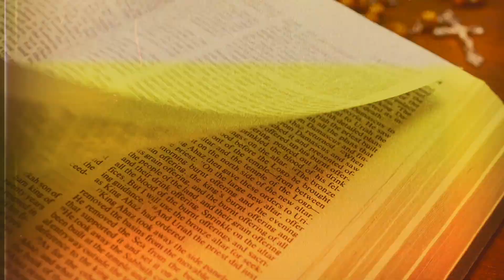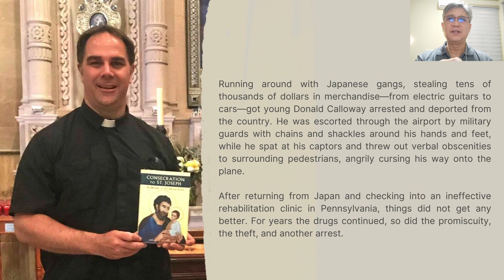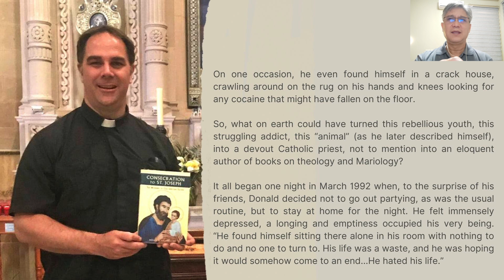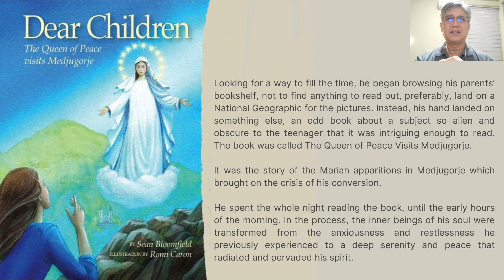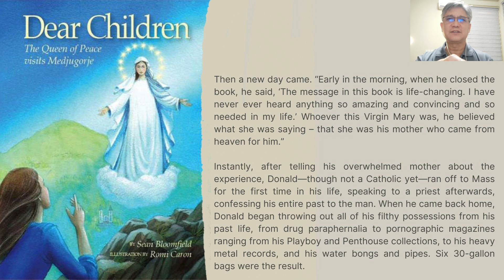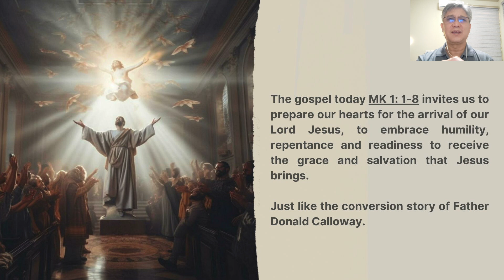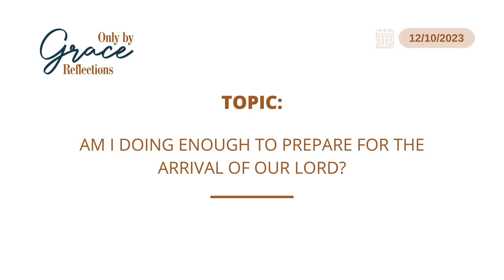10 December 2023 - Only By Grace Reflections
TOPIC: AM I DOING ENOUGH TO PREPARE FOR THE ARRIVAL OF OUR LORD?

First Reading: Isaiah 40: 1-5, 9-11
Responsorial Psalm: Psalms 85: 9-10, 11-12, 13-14
Second Reading: Second Peter 3: 8-14
Alleluia: Luke 3: 4, 6

The gospel today invites us to prepare our hearts for the arrival of our Lord Jesus, to embrace humility, repentance and readiness to receive the grace and salvation that Jesus brings.

[NOTE: As we continue to pray for Bro Bong Arjonillo’s healing and recovery, let us listen to our brother Israel Silud as he brings us today's reflection.